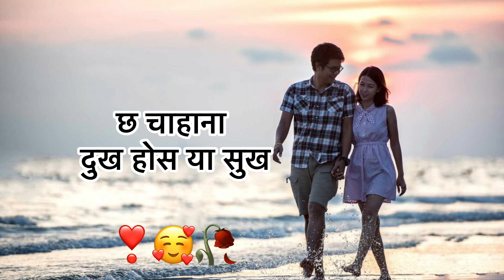X Chahana 😊 Timro Buba Aama Ko Sahara Banne 😊❣️| Cute Love Shayari Video 🥰|KarunaMgr